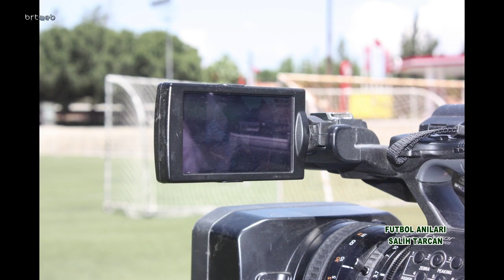Futbol Anıları 26.09.2021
Futbol Anıları  Salih Tarcan